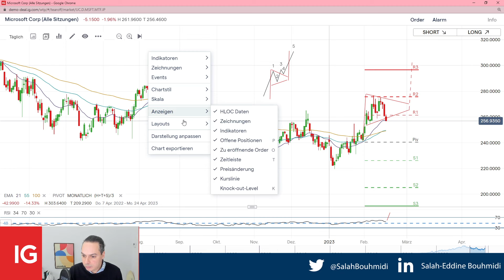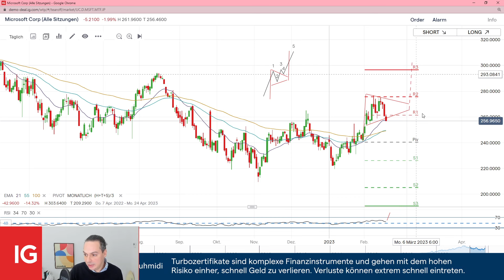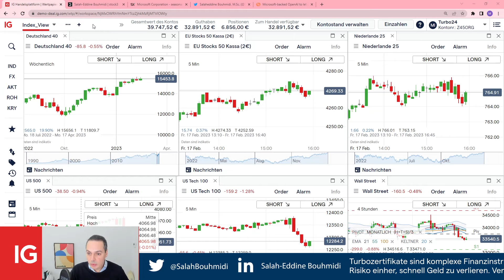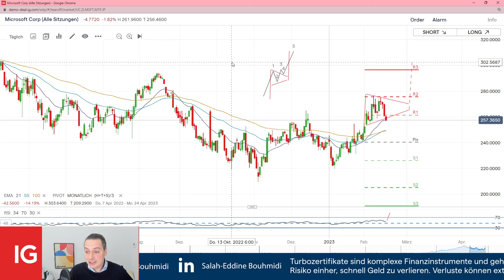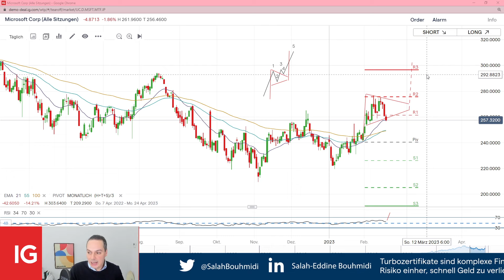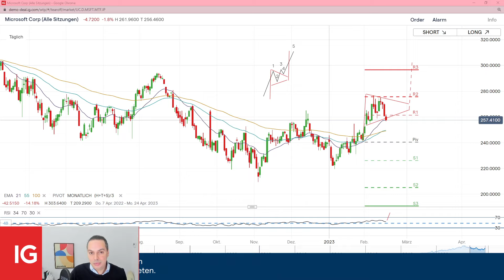Microsoft: ChatGPT-Hype aktiviert neues Kursziel